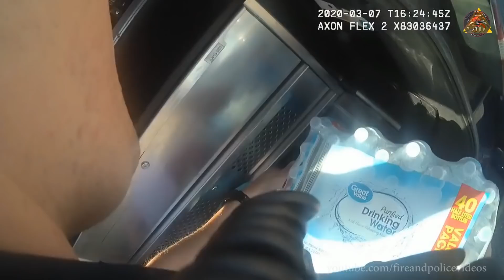Suspect Pretends to be Beyoncé Knowles' during lapel video arrest!!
@Copwatchtv obtained Las Cruces Police Department Police lapel footage of an arrest of a stolen car suspect.

Surena Henry was arrested on March 7th, 2020 in Las Cruces, New Mexico, when an officer spotted a vehicle that resembled one that recently had been reported stolen.

Henry was asked by an officer what her name was and she gave the famous pop singer's Beyoncé Knowles name as her identity. Police utilized mobile finger print identification technology to identify Henry.

She has been in trouble with the law before. She was booked on charges of Unlawful Taking of a Motor Vehicle (1st Offense)
Concealing Identity and Resisting, Evading or Obstructing an Officer (Refusal to Stop) from this recent incident. Her trouble with New Mexico law began back in 2018.

Her trial is set for later this year.